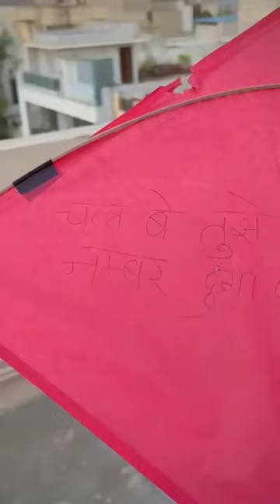Patang par ladki ka number 😍😂❤️ end tak zaroor dekhna 😂❤️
Watch Hindi Dubbed Hollywood Movie The Tiger Blade.
Starring : Pimolrat Pisolyabutr, Pongpat Wachirabunjong, Chalad Na Songkhla and SuangsuMost popular Comedy Movie 2022 | Latest Punjabi Movie 2022 | Punjabi Movie 2022Most popular Comedy Movie 2022 | Latest Punjabi Movie 2022 | Punjabi Movie 2022
Most popular Comedy Movie 2022 | Latest Punjabi Movie 2022 | Punjabi Movie 2022
Most popular Comedy Movie 2022 | Latest Punjabi Movie 2022 | Punjabi Movie 2022Most popular Comedy Movie 2022 | Latest Punjabi Movie 2022 | Punjabi Movie 2022da Lawanprasert.